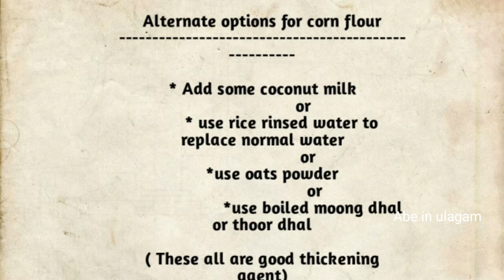Sweetcorn banana stem soup/healthy starter/தொண்டைக்கு இதமாக வாழைத்தண்டு sweetcorn சூப்/roadshop soup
Hi all...

This video explains about how to make banana stem sweet corn soup.. This is same as vegitable soup..

INGREDIENTS

Banana stem- 1 cup
sweet corn boiled- 1 cup
oil- 1tbl spoon
black pepper and cumin- 1tea spoon
onion-1no
ginger garlic paste-1 teaspoon
green chilli- 1no
Salt and water as required

watch throughout the above video.. I had given some alternates for cornflour..Try this sweet corn banana stem soup at your home..

This is healthy starter..also fiber rich soup..

If you like my recipes give me thumps up 👍...
Don't forget to put your valuable feedback on comment box...